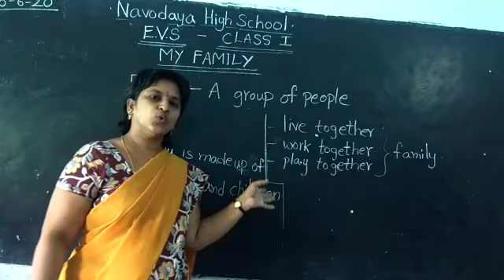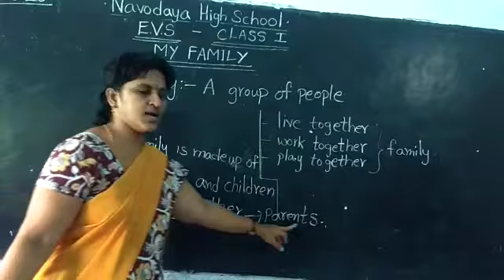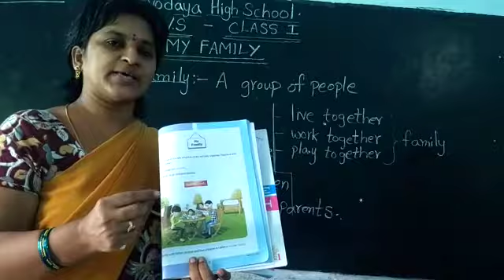25- 6 -2020 I CLASS : EVS Lesson -2 ( MY FAMILY )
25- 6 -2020 I CLASS :  EVS  Lesson -2 ( MY FAMILY )